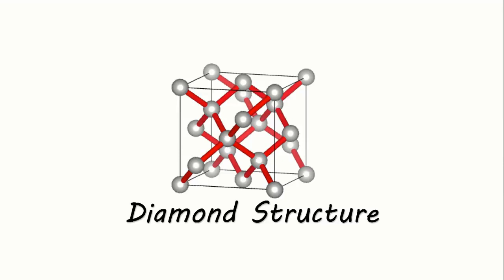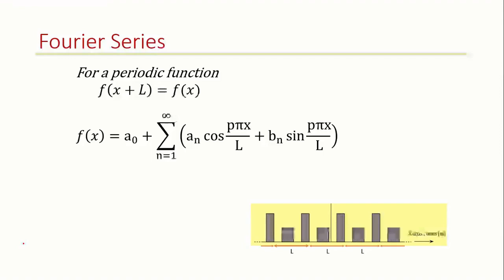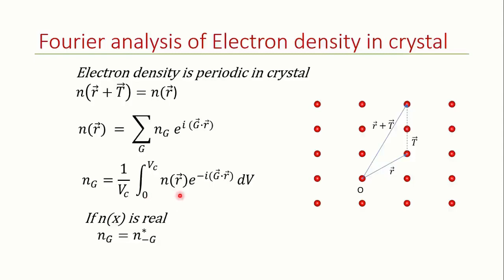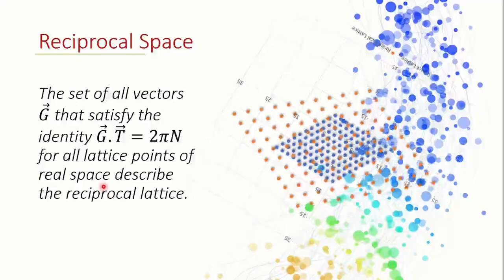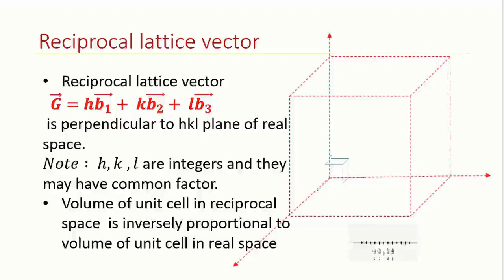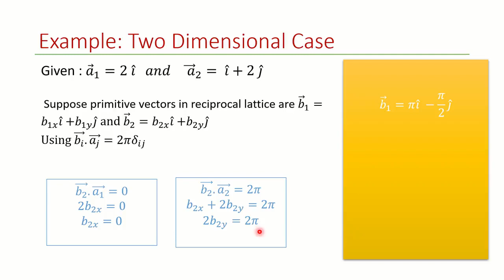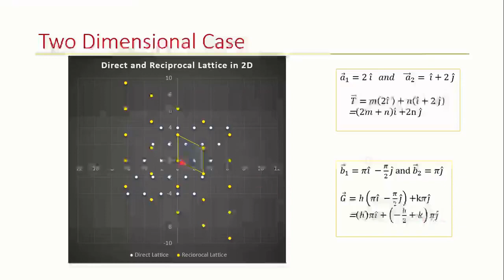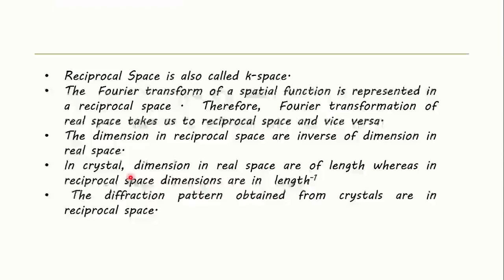Reciprocal lattice in Hindi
1. 2:23 Mathematical foundation of reciprocal lattice
2. 10:34 Definition of Reciprocal space
3. 13 :58  Definition of primitive Reciprocal vector
4  15:24  General reciprocal lattice vector
5. 16:44 Numerical example on reciprocal lattice for 2-D case.
6. 22:22 Geometrical method to construct reciprocal lattice  ( with 2D case example. Third Miller index of considered planes is zero as the planes are considered in 2D . So the third co-ordinate in both Direct and  reciprocal lattice is zero and this co-ordinate has not been written. Similar technique can be use to construct reciprocal lattice in 3D.

Home Assignment : 1. Prove G =hb1+kb2+ lb3 is perpendicular to hkl plane.
2. Relation between volume of unit cell in direct lattice and volume of unit cell in reciprocal lattice.